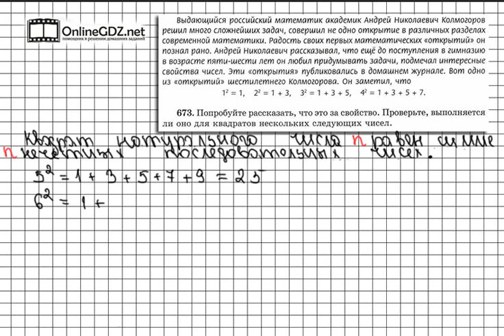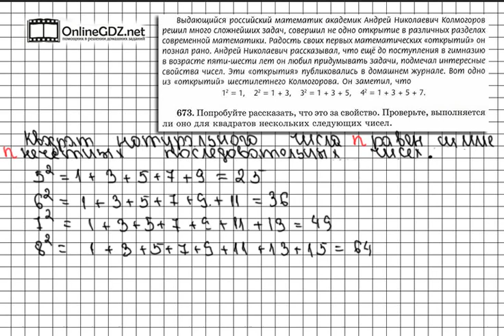Задание № 673 - Математика 5 класс (Виленкин, Жохов)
В задании 673 вы можете почувствовать себя великим математиком и попробовать сформулировать еще одно интересное свойство натуральных чисел. Без труда с этим справиться поможет наше видео.